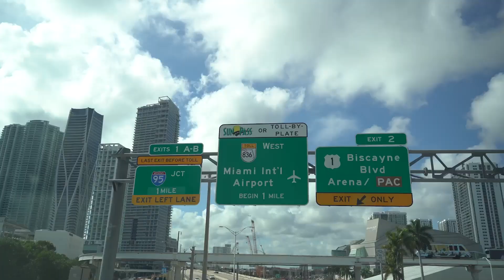Come Conoscere Persone Di Successo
vecchiomio in questo video ti spiego come conoscere persone di successo.